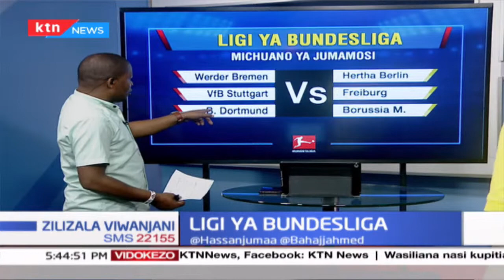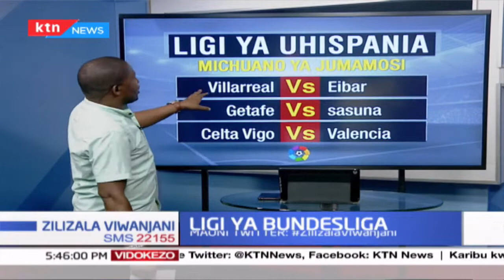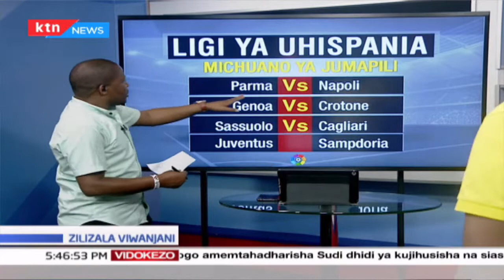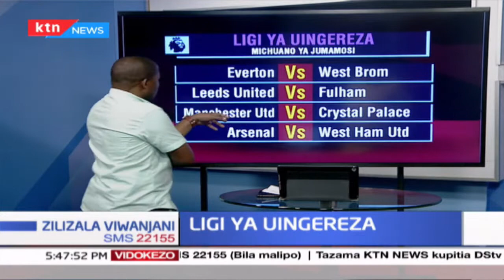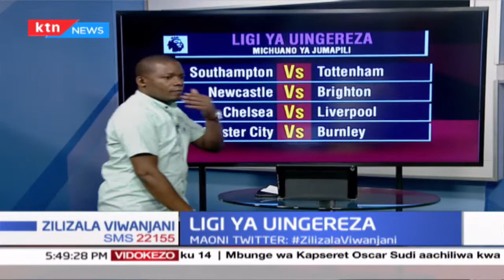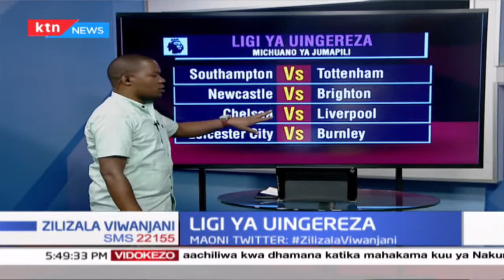Uchanganuzi wa ligi ya Ufaransa, Uingereza na Bundesliga